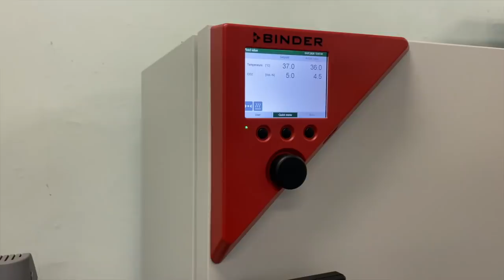Cell Culture Protocol for PC-3 Cells